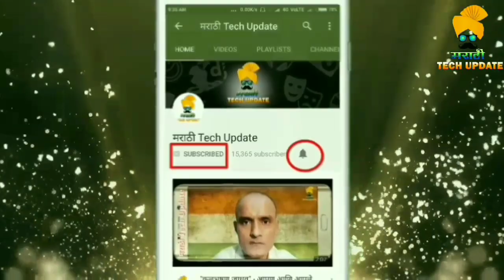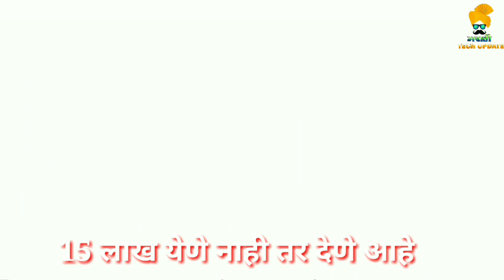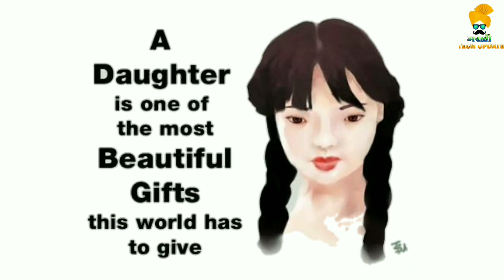मुलगी - खरी वारसदार | आवश्य पहा | Animated Story | Must Watch